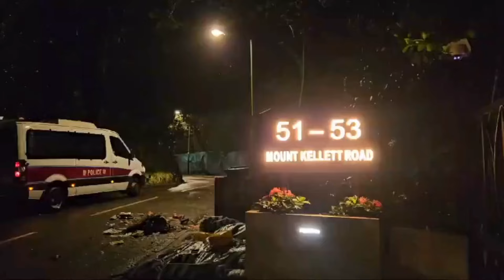【on.cc東網】3個月內第2宗 山頂群樂居再有獨立屋遇竊 失值8萬手錶 | 「東呼」 ：流浪牛招搖過馬路 分兩排避開私家車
【3個月內第2宗　山頂群樂居再有獨立屋遇竊　失值8萬手錶】

【「東呼」 ：流浪牛招搖過馬路 分兩排避開私家車】